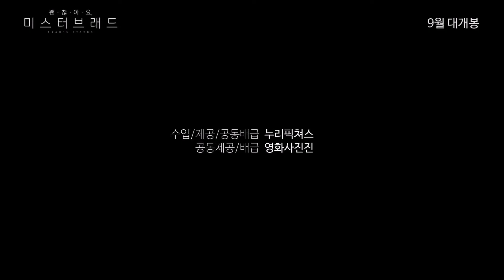[괜찮아요, 미스터 브래드] 메인 예고편 / 시네마톡 안내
[괜찮아요, 미스터 브래드] 김중혁 X 송경원 시네마톡
9월 26일(화) 오후 7시 30분 CGV용산 박찬욱관

영화 소개
▶ 장르(Genre) : 드라마(Drama)
▶ 감독(Director) : 마이크 화이트
▶ 출연(Cast) : 벤 스틸러, 루크 윌슨, 마이클 쉰
▶ 개봉일(Release Date) : 2017년 9월 21일 (September 21, 2017)